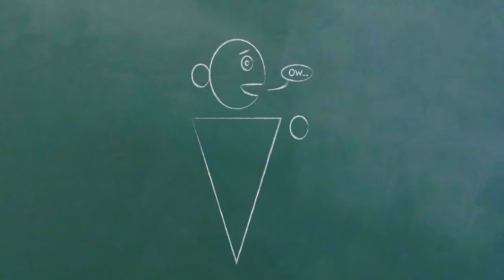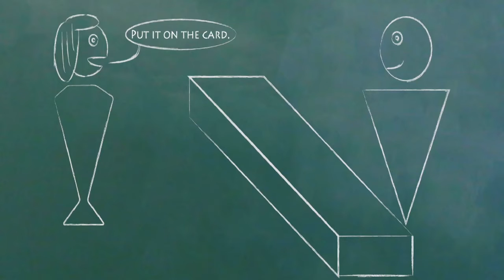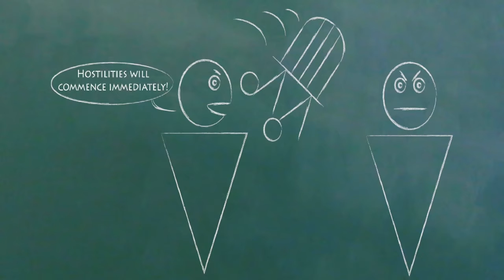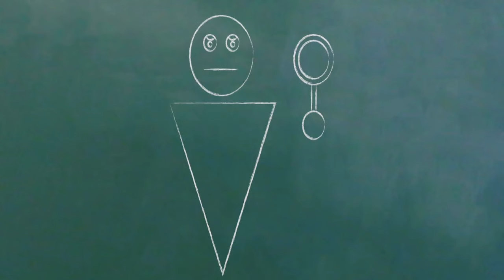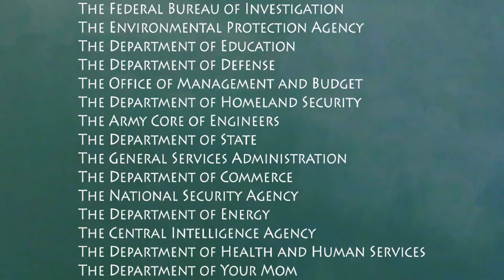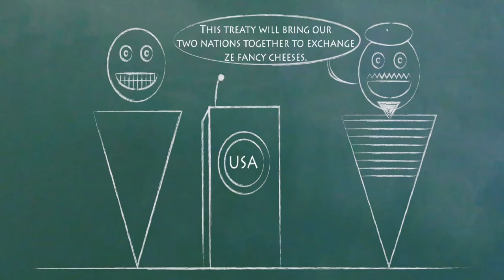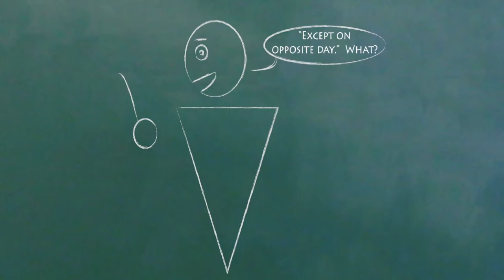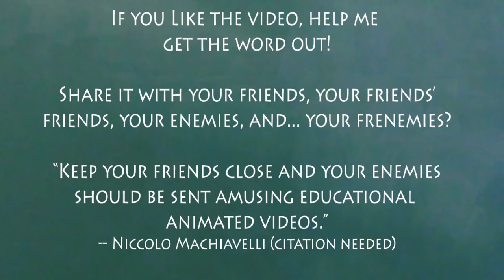Branches of Government (Chi nhánh chính phủ)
English and Vietnamese